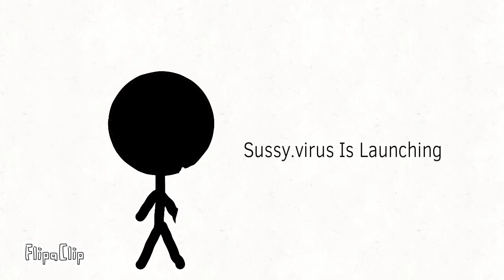Stickman VS Computer | Animation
2 likes for part 2